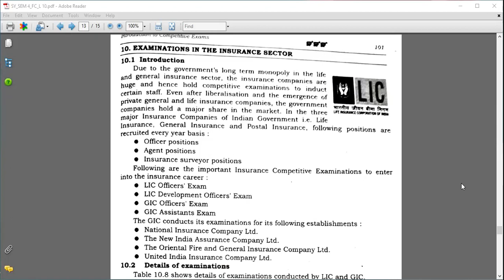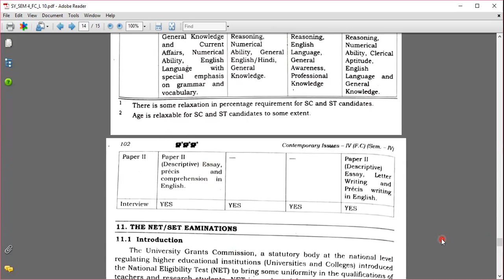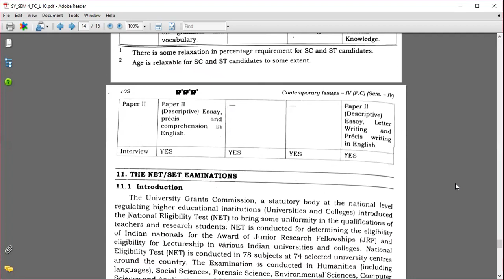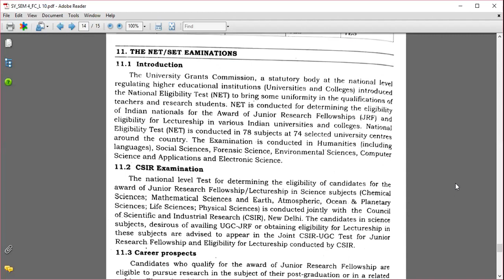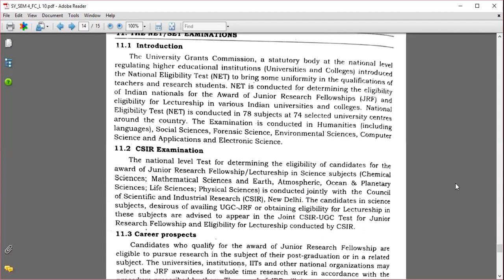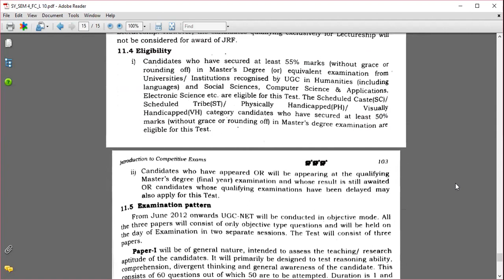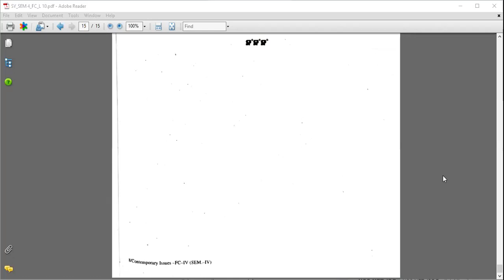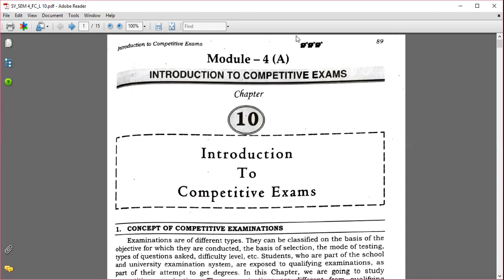Foundation Course | Sem 4 | Mumbai University | Insurance-sector exams | NET/ SET exams